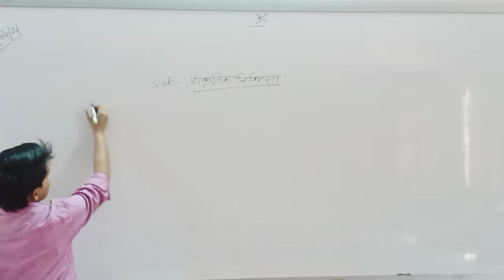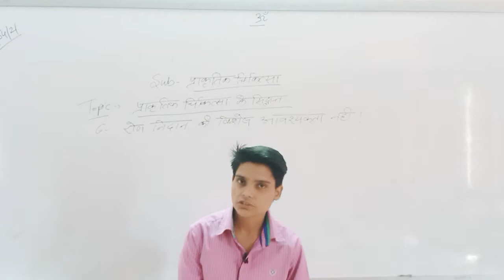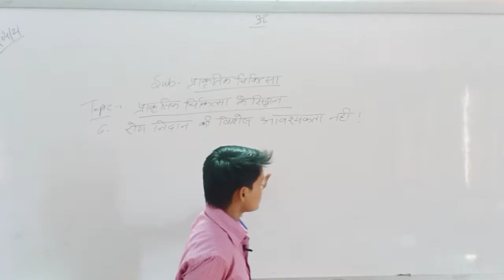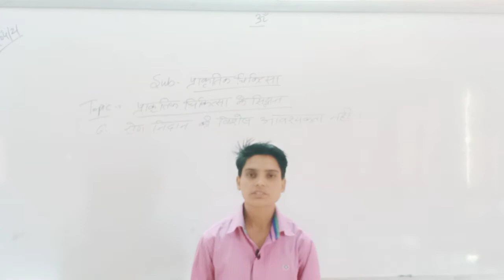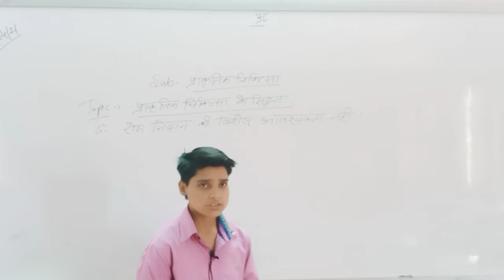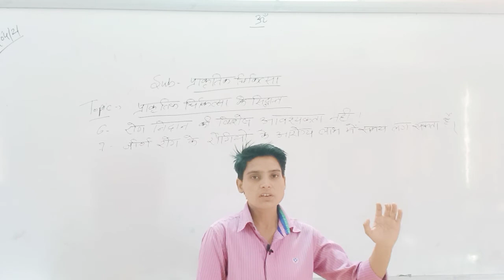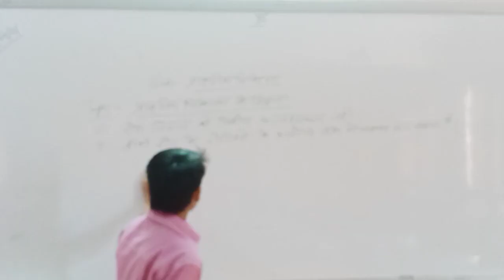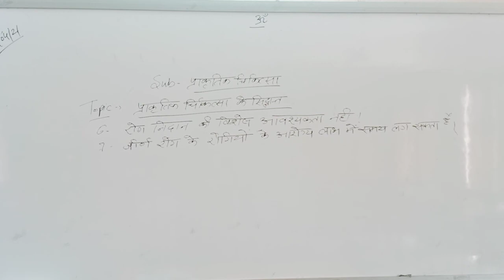प्राकृतिक चिकित्सा के सिद्धांत 3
प्राकृतिक चिकित्सा  में आया हुआ रोगी एक जीवन जीने की कला को सीखता है